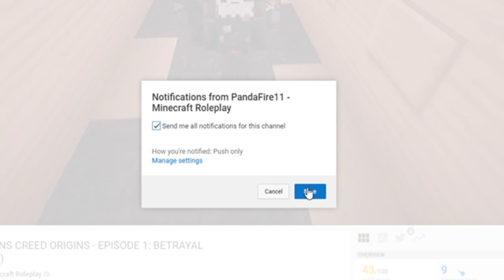HOW TO BUILD YOUR FIRST HOME IN MINECRAFT - Minecraft 1.15 Survival Lets Play #2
Welcome to my Episode 1 of Minecraft 1.15 Survival Let's Play! Today I explore our surroundings and lay out some basic starting ideas.